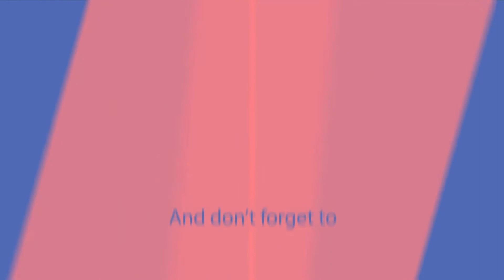How To Style Braids, Braided Wig, Kinky Coarse Clip-Ins & Other Stunning Hairstyles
Enjoy the video and I hope you get some ideas for hairstyles for the coming week.

Want to grow your natural hair? Boost your hair growth with Elongtress products